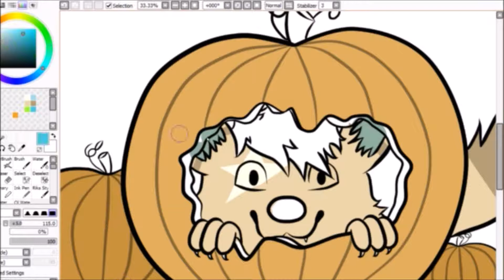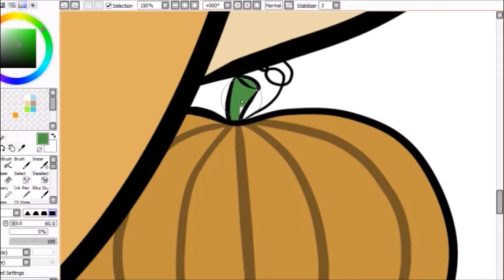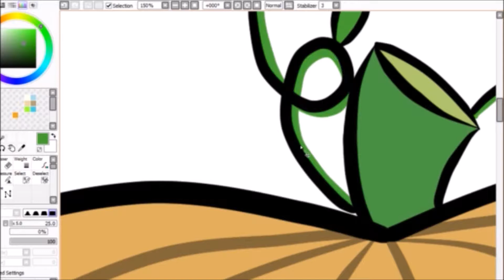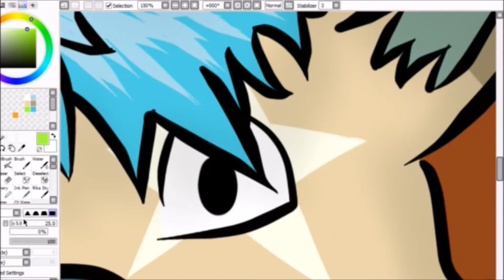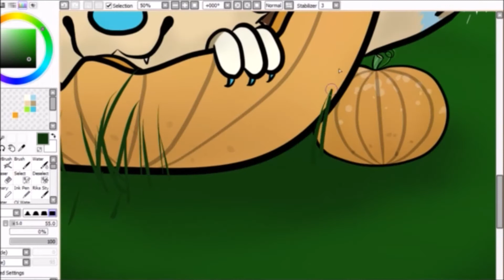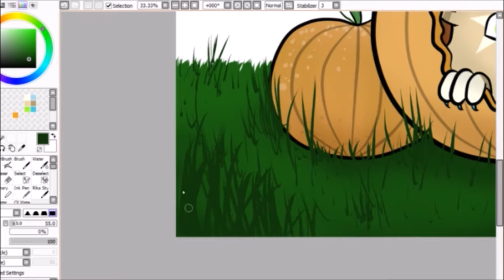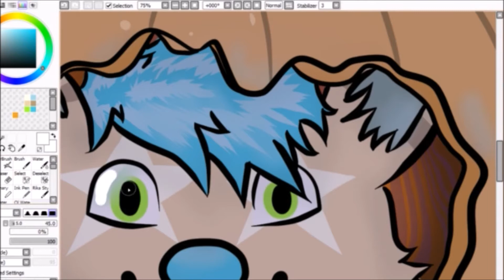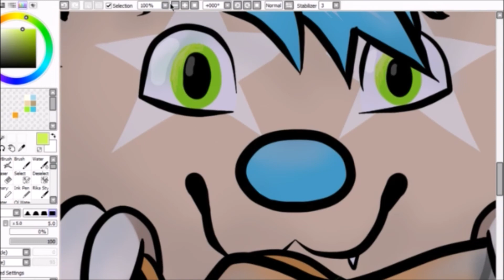Early Halloween Speed Art🎃🎨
This is some early Halloween art i decided to draw. I know its really early but I LOVE Halloween. Hope you guys like it! :D